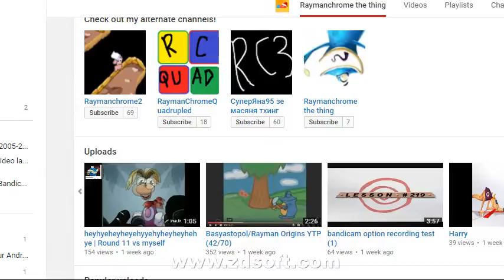Silvolf YTP (40/90)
Sources i used: A Paper Mario YTP